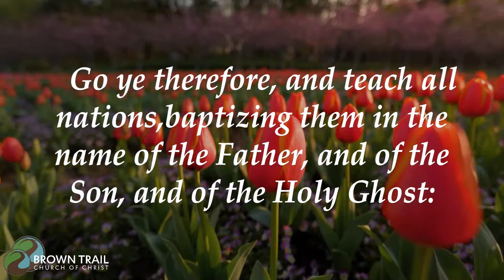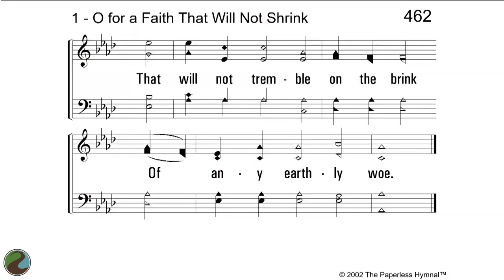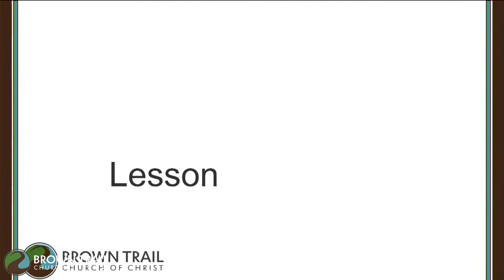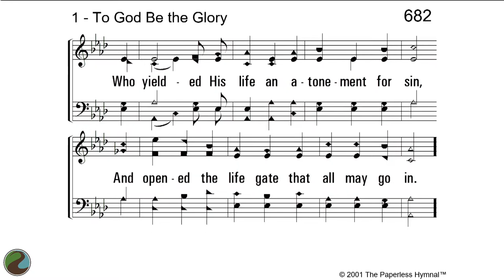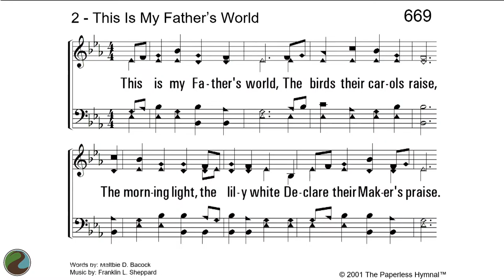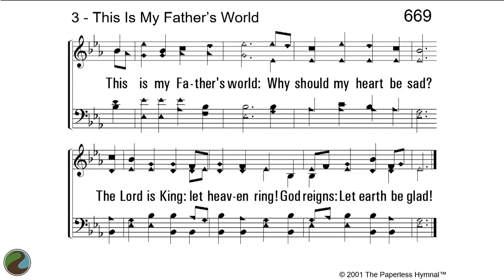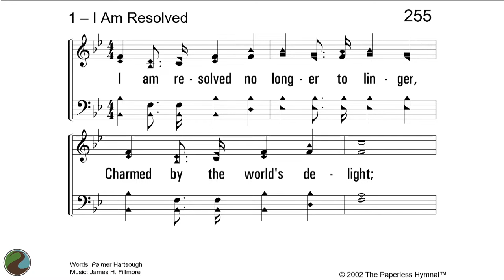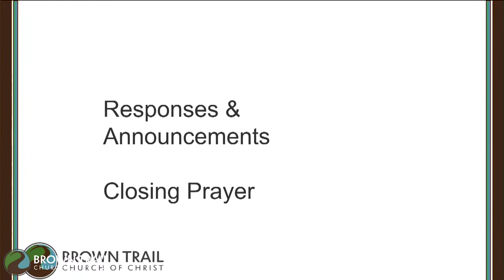10-13-2023 Eric Owens - 1.Why Religion Is Not Making You Happy, 2. Having Eyes To See